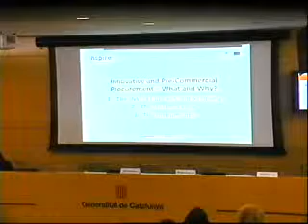PCP & PPI: Com ser més eficient en les contractacions - Suzan Ikävalko